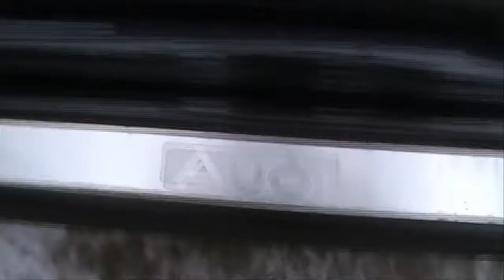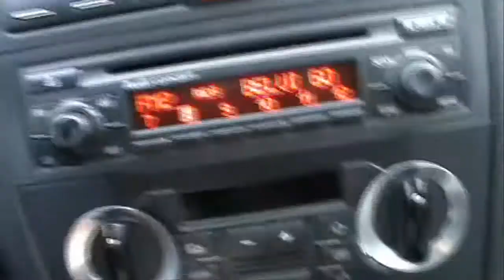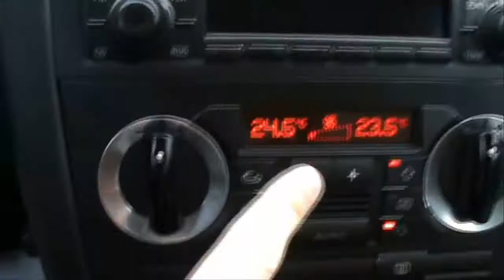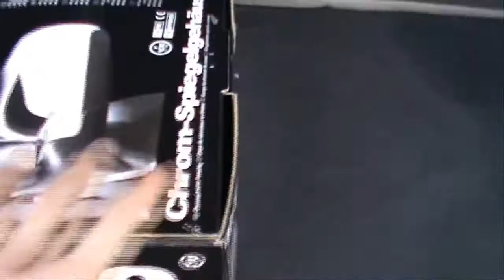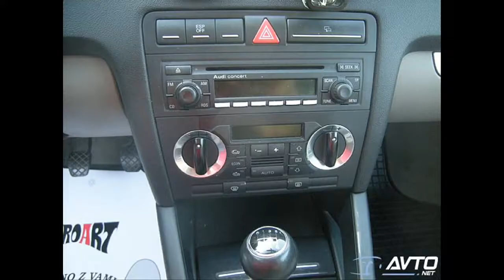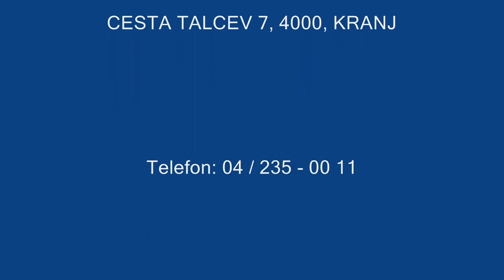Audi A3 2 0 FSI Attraction SPORT Full Review Start Up Engine and In Depth Tour